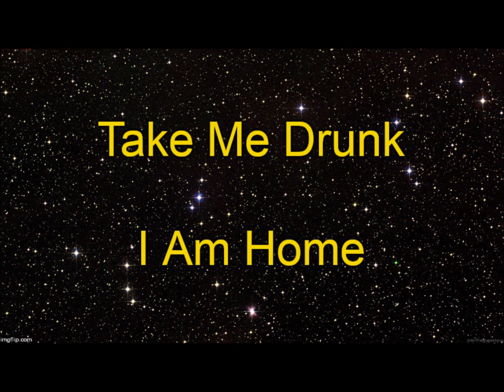"Big Red's Brew Review" ep. 35 - Mike's Hard Strawberry Lemonade - Review - Mukbang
In this episode of "Big Red's Brew Review", Big Red is joined by two friends and this is the 7th  adult beverage of the night with 8 more adult beverages to go. This time they try Mike's Hard Strawberry Lemonade. See what they think of it. Make sure to tune in for the 15 other videos from this night.

You can send Big Red stuff to review, gifts or fan mail to:

Impressive Inks / Tee Imp
c/o Corey "Big Red" Dempsey
219 Main St.